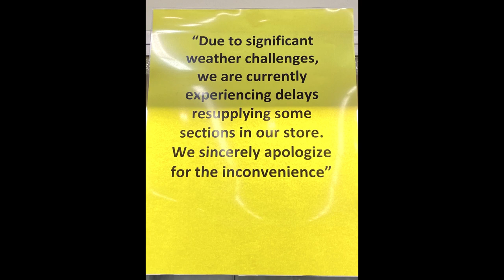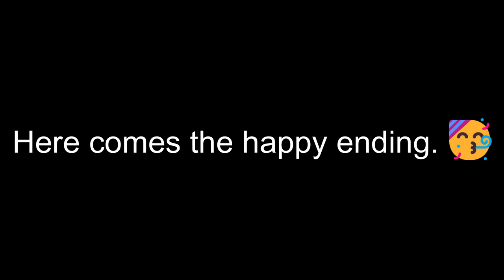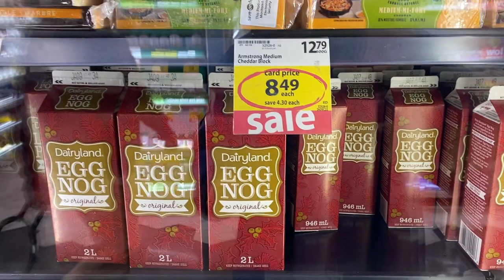Breaking With Brent | Vlog #12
Join Brent The Weatherman on his harrowing quest for a 2 litre carton of eggnog.